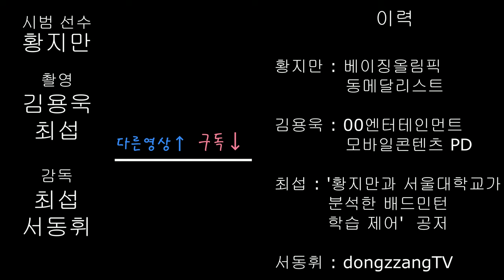서울대학교와 황지만 선수가 분석한 배드민턴 학습제어_커트 리시브 편